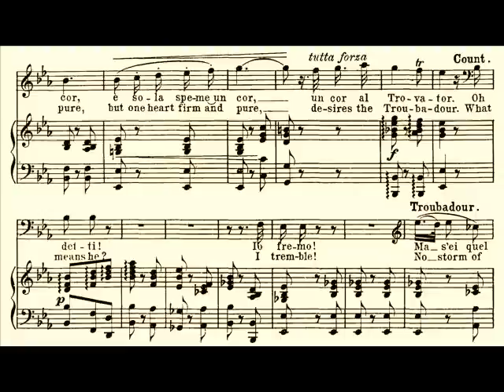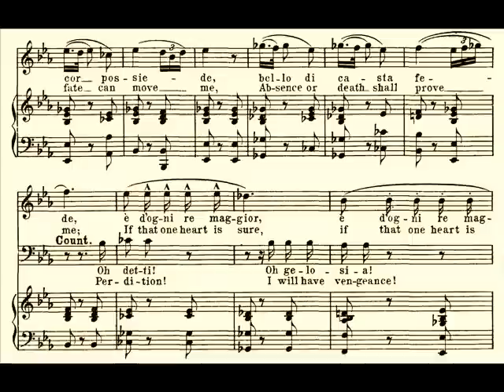Francesco Tamagno - Deserto sulla terra (1903)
"GRAMOPHONE CONCERT RECORD
Manufactured by
The Gramophone and Typewriter Ltd.,
and Sister companies.
TROVATORE (G. Verdi)
DESERTO SULLA TERRA
Italian tenor
Comm. FRANCESCO TAMAGNO
MILANO"

Commendatore Tamagno begins this recording by dedicating it to the memory of his father. And then he sings "Deserto sulla terra" slower and more excitingly than any tenor I've heard... Heroic rather than melancholic.
Vero e proprio belcanto: Tamagno is an old-fashioned, nineteenth-century singer through and through, and this means his voice is used like an instrument (a trumpet), warmly and with passion. Exquisite line and color, maximum expressiveness (marcato, eroico, nobile), tasteful ornamentation and perfect legato are the hallmarks of belcanto.
In "Tro _ va _ tor" Tamagno omits the short trills, substituting triplets - a well-known tradition: Mantelli does it in "Stride la vampa" and Melba in "Caro nome".

"Dedico alla memoria di mio padre..." Francesco Tamagno (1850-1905) esegue la canzone di ingresso con tempo lentissimo, conferendo a questo andante una espressione più marcata, eroica, nobile, virile, insomma... una nenia cantata da un eroe di guerra, come del resto ci dice il personaggio stesso.
Il leggendario primo interprete (l’autore lo definiva, con infastidito sarcasmo, “Creatore”) di Otello incide a 53 anni, prossimo al tragico capolinea di una carriera durata più di un trentennio l’entrata di Manrico sfoggiando, assieme a una scansione musicale a volte discutibile (“deserto sulla ‘ terra”, “bello di ‘ casta fede”), una voce impressionante per proiezione e purezza timbrica e un’articolazione della parola, che consente di cogliere appieno il testo poetico. Presente all’appello, ovviamente, la puntatura finale al si bemolle.

"Francesco Tamagno (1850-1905) was an operatic tenor who sang with enormous success throughout Europe and America. On 5 February 1887, he cemented his place in musical history by creating the role of Giuseppe Verdi's Otello.
The most famous heroic tenor of his age, Tamagno performed in a total of 26 countries, garnering renown for the extreme power of his singing, especially in the upper register. Indeed, music critics often likened the sound of his voice to that of a trumpet or even a cannon ('tenore robusto' or 'tenore di forza').
Tamagno's vocal range extended effortlessly up to a resounding high C-sharp during his prime, but he was no mere 'belter' of high notes; for his recordings provide evidence of his ability, even at career's end, to sing softly when required, modulating the dynamic levels of his clarion instrument with remarkable skill and unexpected sensitivity.
Best known as the creator of the protagonist's part in Verdi's Otello at La Scala, Milan in 1887, he also was the first Gabriele Adorno in Verdi's 1881 revision of Simon Boccanegra, a far more lyrical assignment than the 'Moor of Venice'. He participated, too, in the premiere of Verdi's Italian-language version of Don Carlos when it was staged at La Scala in 1884 ( ... )
He was lauded, too, for his potent performances of such established parts as Manrico in Il trovatore, Don Alvaro in La forza del destino, the title role in Ernani, the title role in Poliuto, Arnold in Guillaume Tell, John of Leyden in Le prophète, Raoul in Les Huguenots, Vasco in L'Africaine, Robert in Robert le diable and Eleazar in La Juive. He excelled equally well in the newer dramatic parts of Radames in Aida, and Samson in Samson et Dalila. Yet, in his younger days, before his voice grew too robust, he was able to negotiate a role as light and graceful as that of Edgardo in Lucia di Lammermoor due to his accomplished mezza-voce singing.
All up, Tamagno sang in approximately 55 different operas and sacred works (including Verdi's Requiem and Gioachino Rossini's Stabat Mater) during the course of his career as a soloist, which began in Turin in 1873 and continued for another 32 years, only to be curtailed by the onset of a cardiovascular affliction that would kill him in middle age. Interestingly enough, with one notable exception, Tamagno largely eschewed verismo opera, considering it to be an uncomfortable fit with his stylistic training in the bel canto tradition.
Critics occasionally reprimanded him, for striving to maximize the excitement factor of his performances by holding on to top notes longer than necessary and by sometimes pushing them sharp. He was also chided intermittently for getting behind or ahead of the conductor's beat ( ... )"